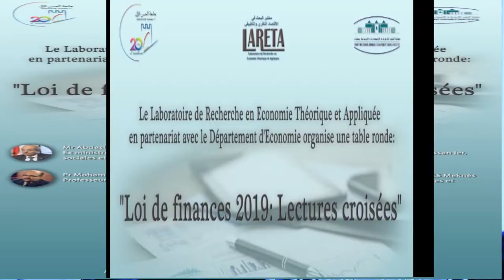Mohamed HAISSOUNE Une lecture de la Loi de Finances 2019 Maroc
Principaux traits de la Loi de finances 2019 au Maroc
قراءة في قانون المالية 2019